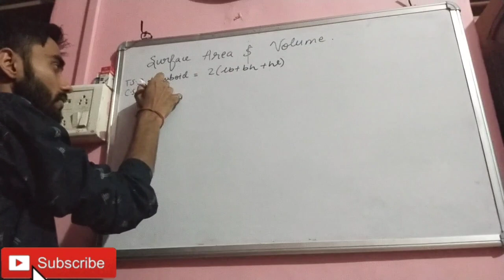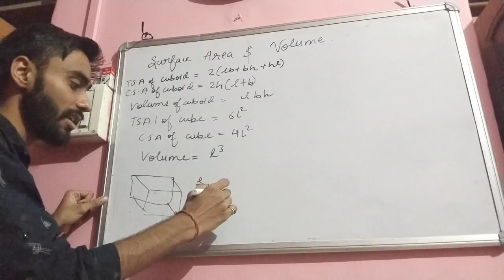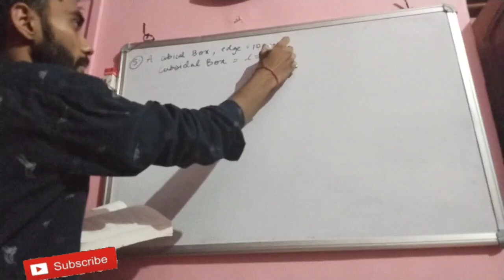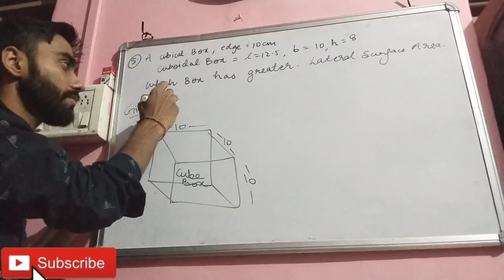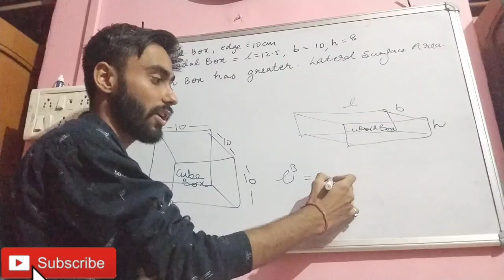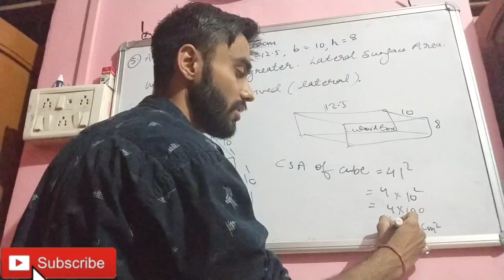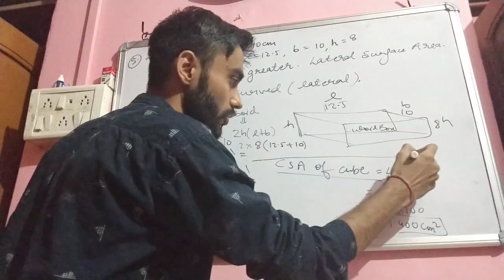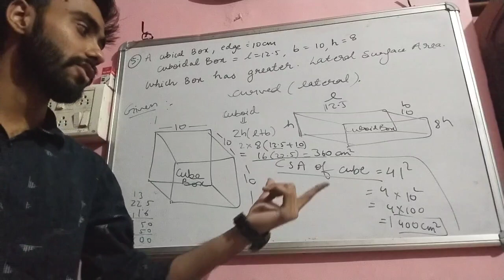Surface Area and volume || Cuboid and cube || class 9 and 10